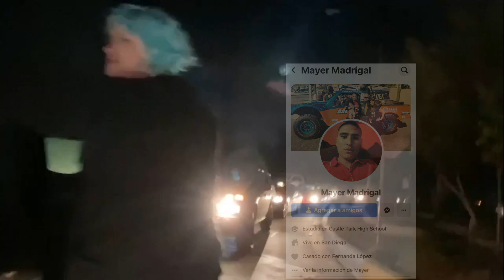se metió a la línea de otay causando un gran caos y choque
hola son amigos  está vez retomamos la sección de quemados con una situación que me me sucedió en lo personal muy indignante que espero sirva de lección para que no se vuelva retomar estos tipos de actos sin vergüenza .